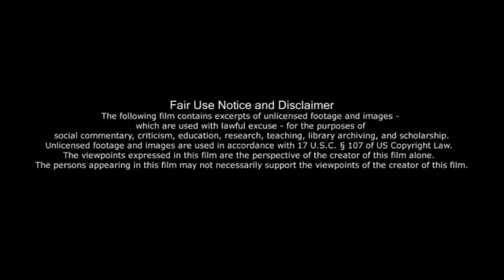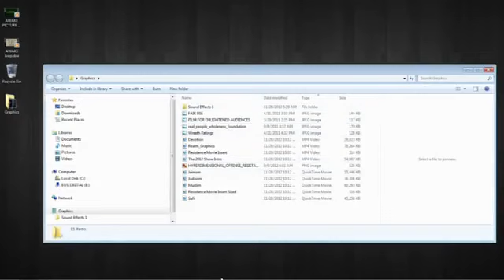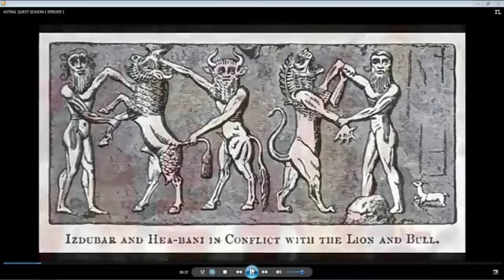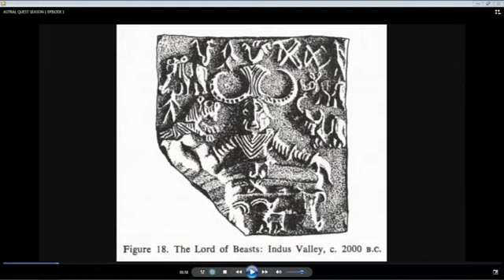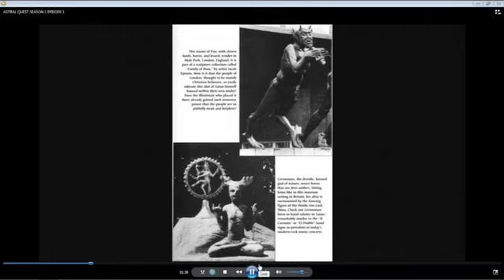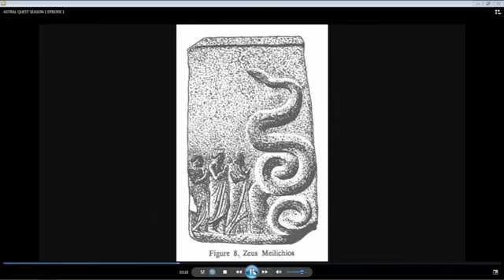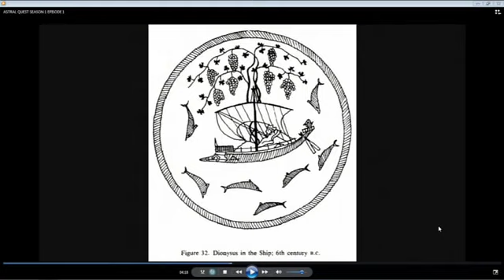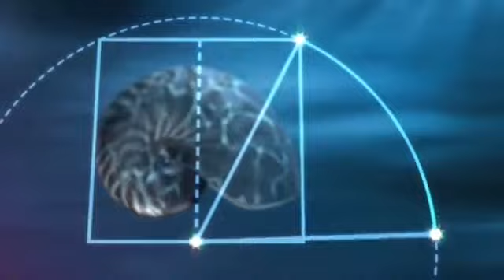SUPERHUMANS | HUMANS | DEMI GODS | FALLEN ANGELS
We Are Living Legendz - Children Of The Light.

Know Thyself - And Thou Shall Know All The Mysteries Of The Gods And Of The Universe. Asè.

》 We Are The Children of The Light
》 We All Were Created From StarDust
》 We All Are Stars
》 Embodied In The Form Of The Human Body

》 Activate Your Light Body & DNA

Want To Get FREE Courses For Financial, Physical, And Spiritual Expansion?

👇 Start Here 👇

The World's 1st Conscious Ecosystem!

A State-Of-The-Art Academy That Focuses On Metaphysical Sovereignty.

Learn - Earn- And Share Universal Consciousness.

Want To Learn More About Yourself?

Get Your FREE "Ennealogy"  Cosmic Calender!

Ennealogy Will Take You Through A Process That Will Unlock Your Powers And Abilities!

It Will Also Assist You In Strengthening Your Weaknesses, And Innerstanding Your Vulnerabilities.

Enjoy 100+ Training Videos, Instructional Courses & Meditations!

Participate In Live Classes & Presentations!

》 Being Woke Doesn't Mean Being Broke!

Start Creating Your Wealth Today!

Automated Cryptocurrency Trading & Investing!

》 Also, You Can Now Get Paid For Representing Over 100 Of The World's Best Holistic Products And Courses! 👇

Wholeness,

✌🏾 ❤💛🧡💚💙💜 & Universal Consciousness Asè